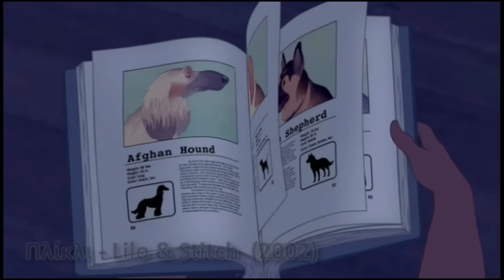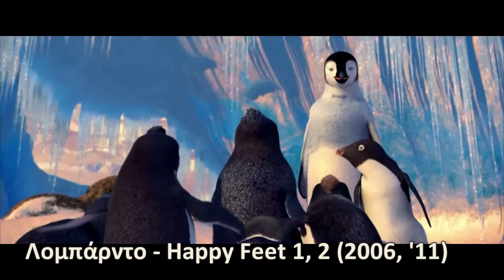Τηλέμαχος Κρεβάικας - Μεταγλωττίσεις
Μεταγλωττίσεις του Τηλέμαχου Κρεβάικα.

Χαρακτήρες:

0:04 Ξυλουργός - Η Αλίκη στη Χώρα των Θαυμάτων/ Alice In Wonderland (1951)
0:14 Ρομπέν των Δασών - Σρεκ/ Shrek 1 (2001)
0:24 Λέρας - Η Χαμένη Ατλαντίδα/ Atlantis 1, 2 (2001, '03)
0:34 Πλέγμας - Μπαμπούλας Α.Ε/ Monsters Inc. (2001)
0:44 Όσκαρ - Η Εποχή των Παγετώνων/ Ice Age (2002)
0:54 Πλίκλι - Λίλο και Στιτς/ Lilo & Stitch (2002)
1:13 Λαρς - 101 Σκυλιά της Δαλματίας 2/ 101 Dalmatians II: Patch's London Adventure (2002)
1:23 Μπομπ - Ψάχνοντας το Νέμο/ Finding Nemo (2003)
1:33 Ρατ - Σεβάχ: Ο Θρύλος των Επτά Θαλασσών/ Sinbad: Legend Of The Seven Seas (2003)
1:43 Ρατ - Ο Αδερφός μου ο Αρκούδος/ Brother Bear 1, 2 (2003, '06)
1:53 Γάτος - Σρεκ/ Shrek 2, 3, 4 (2004, '07, '10)
2:03 Σύνδρομος - Οι Απίθανοι/ The Incredibles (2004)
2:13 Μέισον - Μαδαγασκάρη/ Madagascar 1, 2, 3 (2005, '08, '12)
2:23 Ράστι Ράστιζ - Τα Αυτοκίνητα/ Cars (2006)
2:33 Ρόντι - Η Ποντικούπολη/ Flushed Away (2006)
2:43 Λομπάρντο - Happy Feet 1, 2 (2006, '11)
2:53 Αρχηγός Συμβουλίου - Χόρτον ο Ελέφαντας/ Horton Hears A Who! (2008)
3:03 Ροντ Τσίτα τα Γκάζια - Τα Αυτοκίνητα/ Cars 2 (2011)
3:13 Άρχοντας Μάκιντος - Brave (2012)
3:23 Μπόμπα - Έπικ: Τα Μυστικά του Δάσους/ Epic (2013)
3:33 Τσετ - Τούρμπο/ Turbo (2013)
3:43 Ρίπσλινγκερ - Τα Αεροπλάνα/ Planes (2013)
3:53 Μπινγκ Μπονγκ - Τα Μυαλά που Κουβαλάς/ Inside Out (2015)

Η τοποθέτηση των χαρακτήρων γίνεται με βάση την ημερομηνία κυκλοφορίας της ταινίας στην Αμερική. Σε περιπτώσεις συνέχειας της ταινίας, λαμβάνεται υπ' όψη η πρώτη ταινία.

Σημειώσεις:
Στο Λίλο και Στιτς έκανε τον Πλίκλι σε όλες τις ταινίες.
Στη Μαδαγασκάρη, εκτός από το Μέισον, έκανε και άλλους διάφορους μικρούς ρόλους, όπως το άλογο από το οποίο ζητάει ο οδηγίες ο Μάρτιν στην πρώτη ταινία.
Το Γάτο τον έκανε επίσης και στην ταινία "Γάτος Σπιρουνάτος/ Puss In Boots (2011)"
Στον Πλίκλι έβαλα μεγαλύτερη σκηνή επειδή ήταν υπερβολικά αστεία και δεν μπορούσα να κρατηθώ. Συν ότι η κραυγή στο τέλος είναι ΕΞΑΙΡΕΤΙΚΗ!

Θα ήθελα να ευχαριστήσω τη σελίδα greektoons.org για τις πολύτιμες πληροφορίες που άντλησα από εκεί. Παραθέτω τις σελίδες: